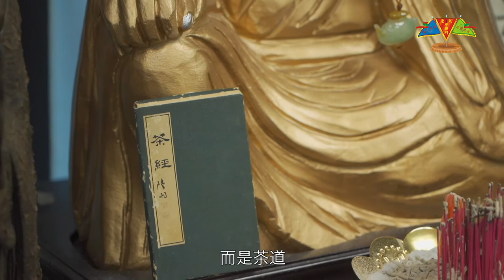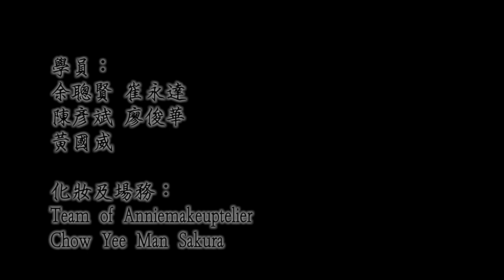大聖劈掛門 -- 自我防衛篇 -- 第七集（全集）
第七集內容：
單元（上）：從茶道的靜態中，領悟武道的哲理。
單元（中）：「身法與步法」講解。
單元（下）：散手（霸王卸甲、鯉魚翻身、引牛飲水、金蛇纏肘）應用、標準及詳細說明示範解。